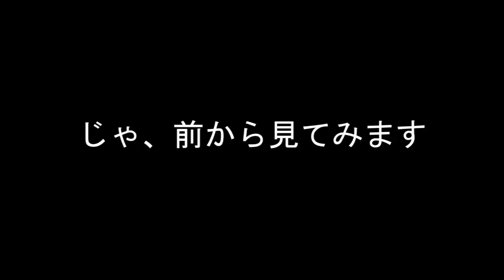太ももダイエット。池袋・足利市・太田市・佐野市・館林市・桐生市・伊勢崎市・パーソナルトレーニング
無料メルマガ登録は今すぐこちらから

【太もも痩せ、太ももを鍛えて細くする、ちょっとしたコツ】
18967
※ポイント
１：足は肩幅にひらいて
２：手を太ももの付け根で挟むようにして
３：かかとに重心をかけるようにする
４：おしりを突き出すように下ろす
５：椅子にお尻が触れたら持ち上げる

詳しくは『池袋で"30日間短期集中"ダイエットの小泉さん。まで

作曲家の栗山奈都代さんの音楽です。

モデル：
山崎理恵さん

撮影現場
横浜のアロマサロン。ココアン
池袋・足利市・太田市・佐野市・館林市・桐生市・伊勢崎市・パーソナルトレーニング